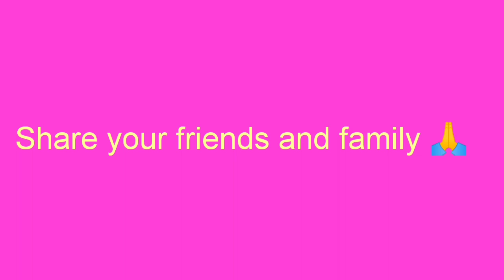Friday Rangoli design// Friday rangoli Kolam// Simple Rangoli design//Online Rangoli